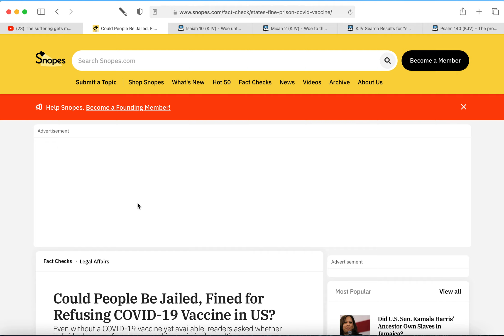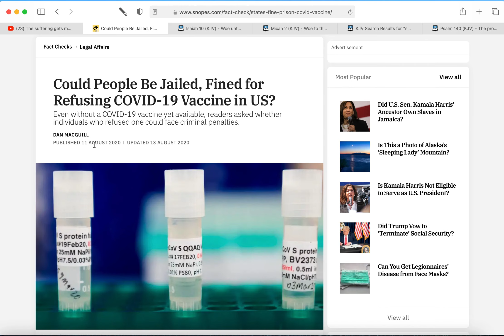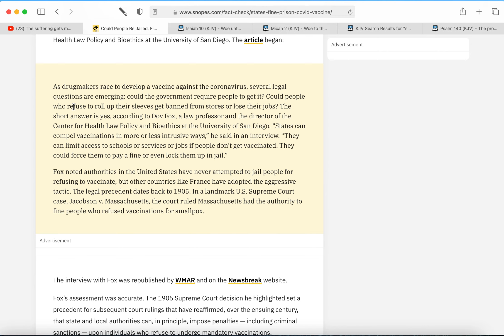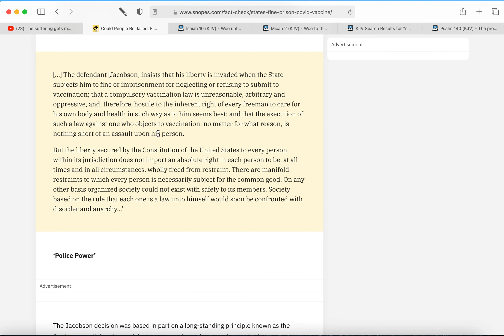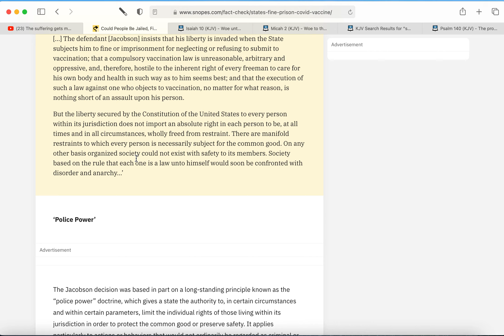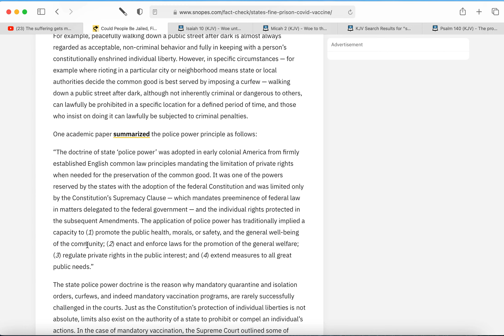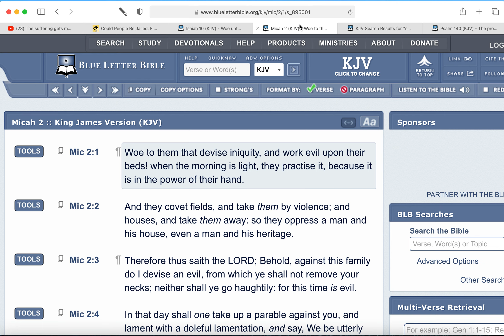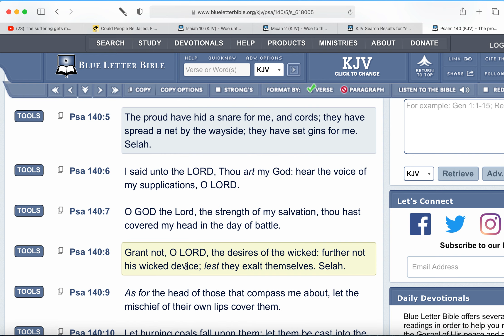Mandatory Vaccination for "The Common Good" (Police Power)